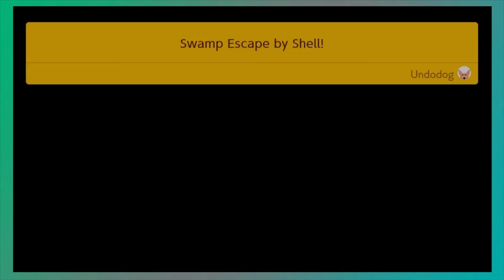Yay...Goal Conditions... (Super Mario Maker 2)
They're okay. I just don't like using/playing them... (^_^; )